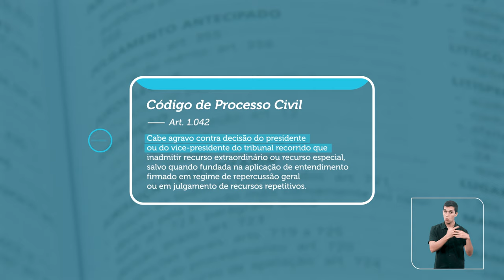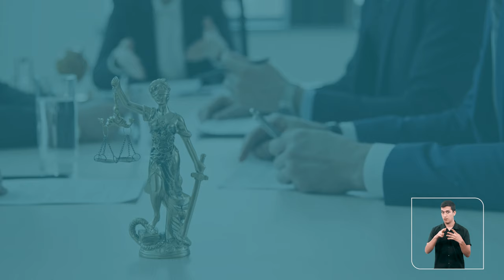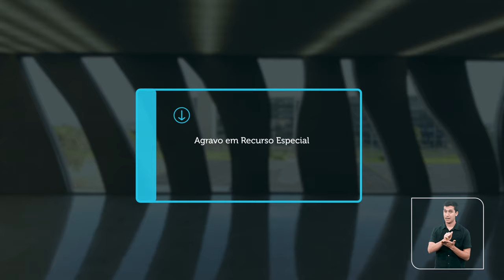Agravo em Recurso Especial - AREsp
O Agravo em Recurso Especial é um tipo de recurso interposto contra a decisão que nega seguimento a um Recurso Especial. Ou seja, ele é utilizado para destravar o julgamento de um RESP e permitir que esse recurso chegue ao STJ. Assista ao vídeo e saiba mais sobre a aplicação dessa peça processual no STJ.